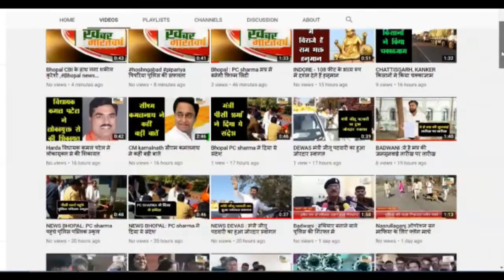बड़वानी - राजपुर के ग्राम भामि में एक युवक पाया गया कोरोना पॉजिटिव